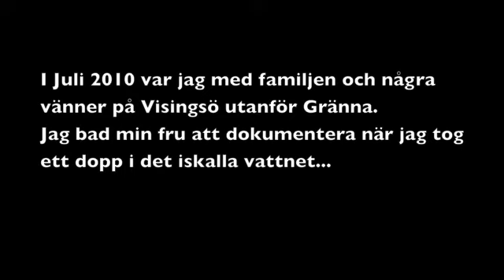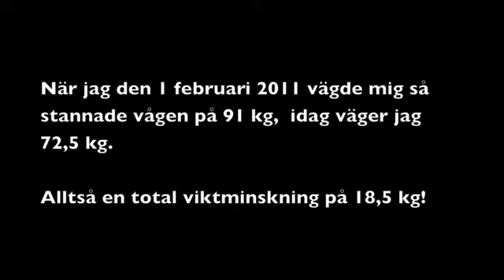Beachen då och nu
Efter att ha sett en video på mig själv när jag badar så bestämmer jag mig i början av 2011 att ta tag i min vikt som blivit på tok för hög. 1,5 år senare så har beslutet resulterat i att jag tappat 18,5 kg. Jag har fortfarande lite till att tappa och "forma" men jag har kommit en bra bit på vägen!